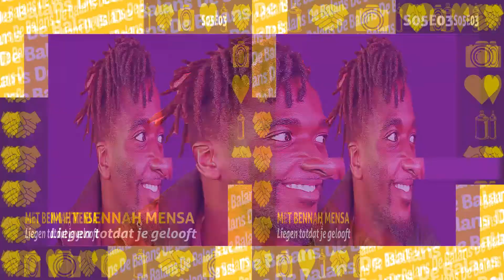Benna Mensah: over zijn boek: Liegen Totdat Je Gelooft | De Balans Podcast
Welkom bij De Balans Podcast: een programma waarin het draait om de dingen wat zich in de culturele samenleving afspeelt en in de creatieve wereld (Grafimedia).
Jullie kijken nu naar de allereerste video podcast! Normaliter zijn de follwers gewend dat het alleen te horen is op de podcast apps (dit is nog steeds zo).

About this video episode:
Waarschijnlijk kom je het tegen wanneer je vriend, collega of familie lid hun qoutes van een schrijver over positieve mindset delen via de chat of social media! Vaak plaatsen mensen het omdat ze daar naar toe streven of omdat hun iets is overgekomen!

1 van de personen die hier zich bezig is auteur Benna Mensah.
Op Vrijdag 27 mei 2022 heeft Mr. Mensah zijn debuut boek genaamd: Liegen Totdat Je Gelooft uitgebracht.

In zijn boek staan heel veel teksten op wat met positieve mindset te maken heeft dan moet je denken aan: onmogelijkheid, formule, geruis and more… Ook de laatstgenoemde onderwerpen komen in deze aflevering terug.

Naast het schrijven staat de beste man op verschillende locatie on stage als spreker, workshop docent en danser. Benna laat iig dat hij met veel liefde zijn werk uitvoert.

Voor meer info over de boek of Benna Mensah zelf?

Om de show alleen te beluisteren op o.a. Apple Podcasts, Spotify & Deezer?

Credits:
Logo & Design: Romario Martins
Host: Romario Martins (Promario)
Achtergrond muziek: Eugene
Special thanks to: LBS Design